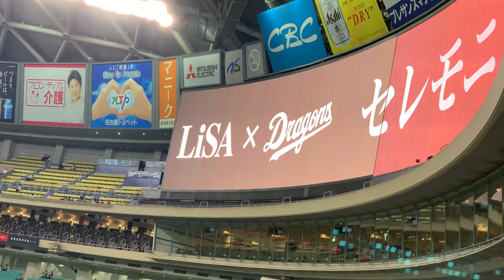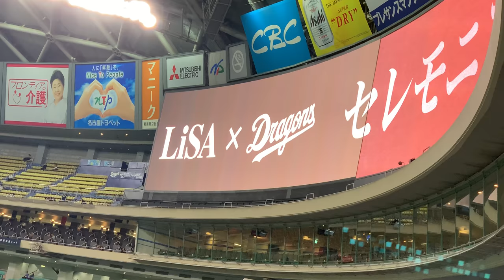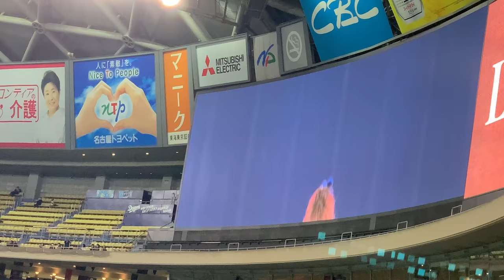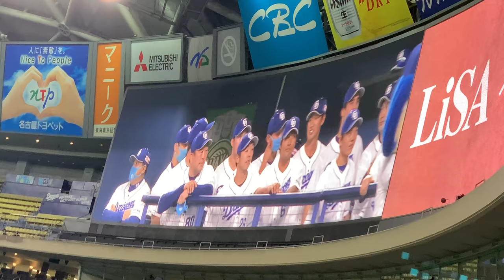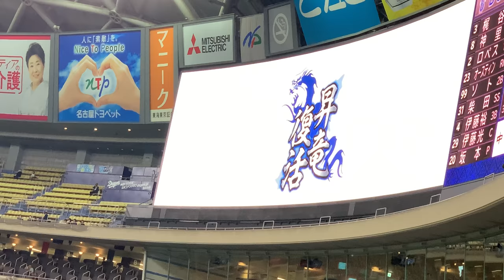【始球式】LiSAさん 中日ドラゴンズ選手と写真も(横浜対中日 ナゴヤドーム)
◯LiSAさんの始球式の動画です！来れなかった人どうぞ！
バットは又吉選手がビシエド のバットを持たせたあげたみたいです。

190713 オールセントラル チャンステーマまとめ

190713 オールスターゲーム セリーグ二次会(途中から)

190413 中日対阪神 堂上直倫 満塁ホームラン レフトビジターより

190521 中日対広島 9回表 意地をみせる パート1

180607 中日対ロッテ 9回2アウトから武山の同点タイムリー

180911 阪神対中日 9回2アウト満塁 アルモンテ逆転タイムリー

福谷浩司 佐藤優 梅津 晃大 山井大介 阿知羅拓馬
ゴンサレス 藤嶋健人 山本拓実 垣越健伸 竹内 龍臣
小熊凌祐 伊藤準規 丸山泰資 ロメロ マルティネス
木下雄介 鈴木翔太 松田 亘哲 ブリトー 浜田智博
濱田達郎 大藏彰人 マルク 大野奨太 木下拓哉 ロドリゲス
加藤匠馬 石橋康太 桂依央利 郡司 裕也
石川駿 石垣雅海 石岡諒太 三ツ俣大樹 溝脇隼人
亀澤恭平 福田永将 堂上直倫 ダヤンビシエド
岡林 勇希 シエラ